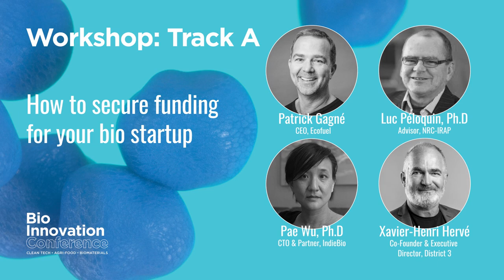How to secure funding for your startup - Bio Innovation Conference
The Bio Innovation Conference was held from April 6th to 7th, 2021.

District 3 Co-Founder and CEO Xavier Henri-Hervé talked with IndieBio's Pae Wu, EcoFuel's Patrick Gagné and Innovation Canada's Luc Peloquin about how bio startups can secure funding.